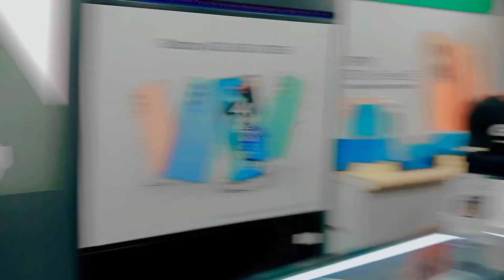25 May 2022 New vlog support gys#bhagalpur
Hello friends

           New vlog

kaysa vlog hai comment karke bataye

koi galti bhi hai to comment karke bataye

plz support guy's plz